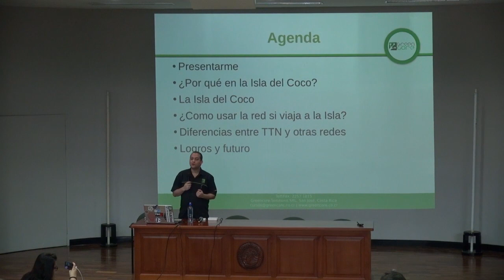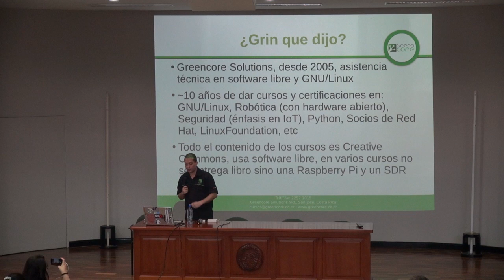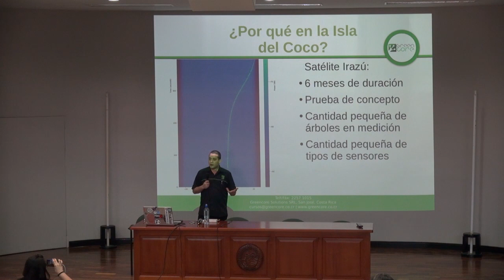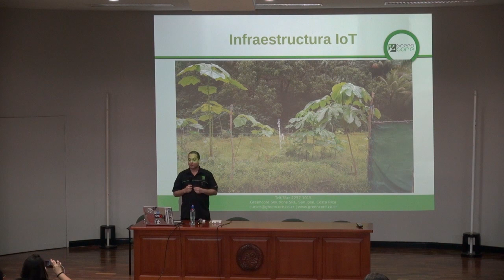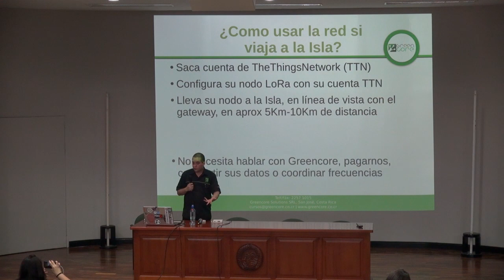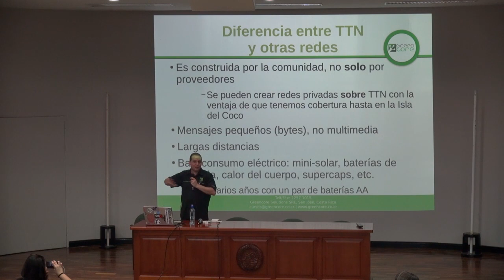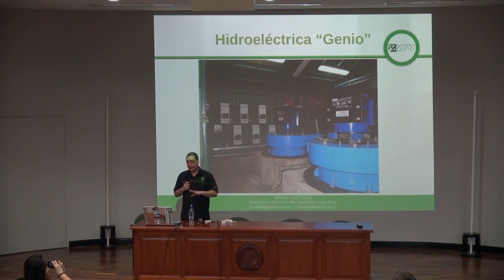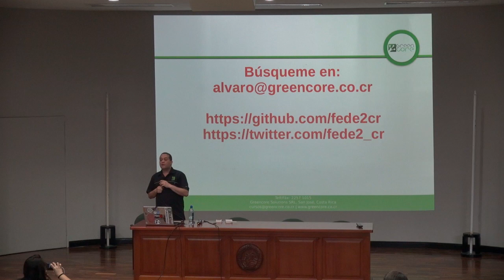Charla Internet de las cosas en la Isla del Coco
Expositor: Alvaro Figueroa

Centro de Informática 2018